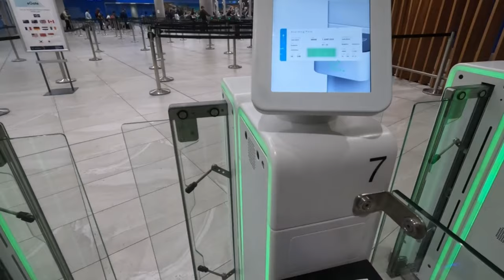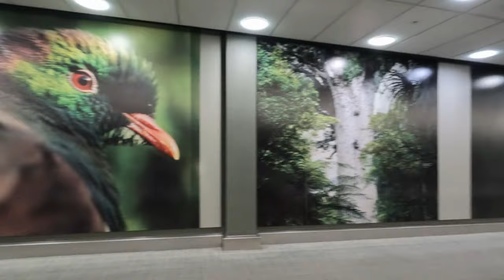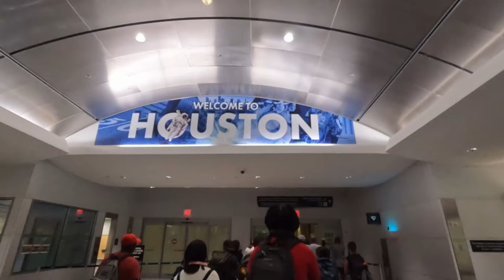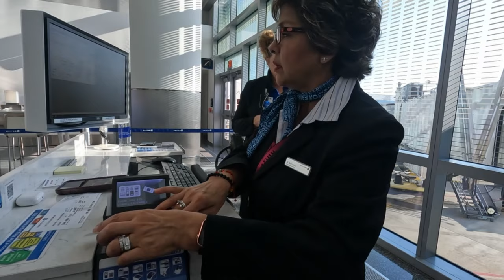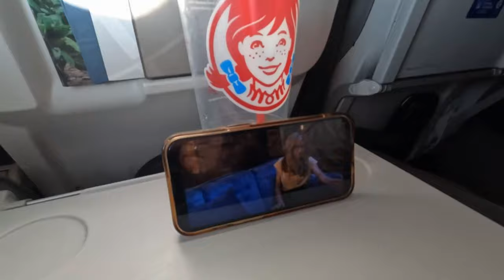24 Hour Journey from New Zealand to USA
We are two Kiwi's trying to travel the world!
This is our first video, and shows the very beginning of our trip from New Zealand to the USA. Lakyn's Dad is joining the journey for the first month, and then we will be on our own from there.